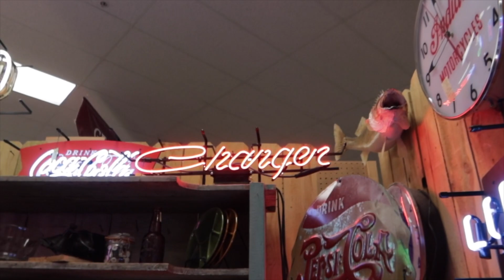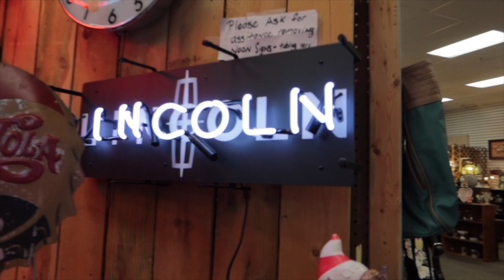bianca's vlog || thrifting + car troubles + new puppies !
in todays video you'll see me go shopping , find the new puppies & realized I need a new car ...

BIANCA CAMARENA
 SUNMAN,IN  47041

spam: baincagcamarena2
depop:biancagcamarena